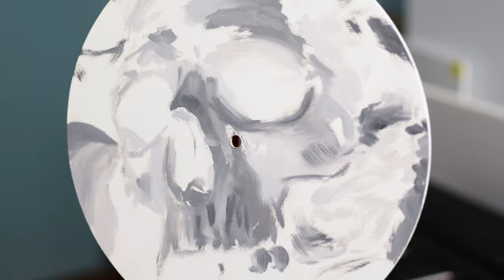Skull Clock Painting | Isolation Projects EP02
Hi ya'll I'm Darren!

Here I go making a clock and in this video, I paint a skull on the clock face with oil paint.

My Gear:
Smallrig Cage
Tiffen Black Pro-Mist 1/4 Filter
Xlite C stand
Yongnuo YN216 LED Light
Neewer 5 in 1 Reflector
128GB SD Card